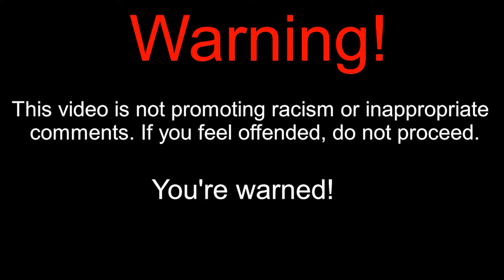Lili Marleen | WW2 edit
This footage is NOT intended to be violent or glorify violence in any way
Please be aware that if you are offended please do not proceed.

YOU ARE WARNED.

The words were written in 1915 as a poem of three verses by Hans Leip (1893–1983), a school teacher from Hamburg who had been conscripted into the Imperial German Army.Leip reportedly combined the nickname of his friend's girlfriend, Lili, with the name of another friend, Marleen, who was a nurse.The poem was later published in 1937 as "Das Lied eines jungen Soldaten auf der Wacht" ("The Song of a Young Soldier on Watch"), with two further verses added.

It was set to music by Norbert Schultze in 1938 and recorded by Lale Andersen for the first time in 1939. In early 1942 she recorded the song in English, the lyrics translated by Norman Baillie-Stewart, a turncoat former British army officer working for German propaganda . Songwriter Tommie Connor also wrote English lyrics with the title "Lily of the Lamplight" in 1944. Another English translation was done by Dr. Theodore Stephanides during World War II and published in his memoir Climax in Crete in 1946.